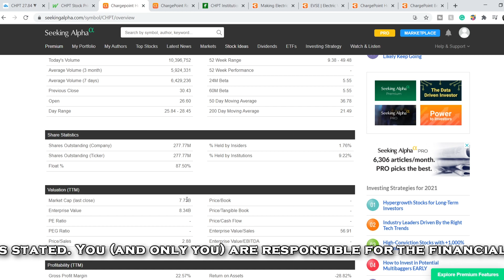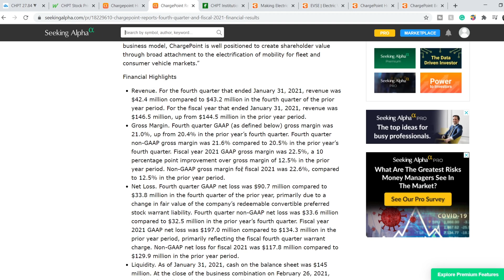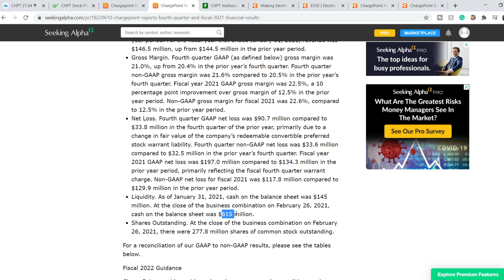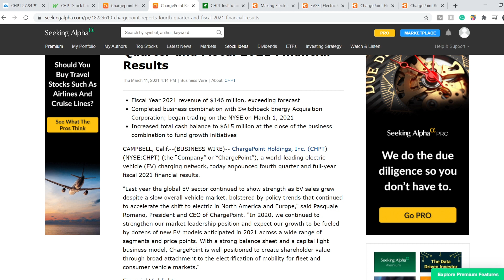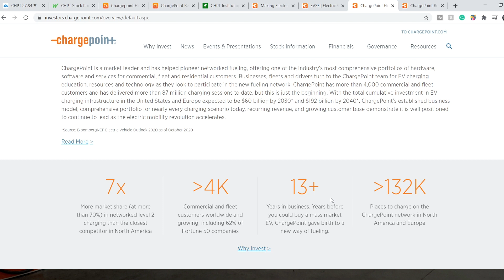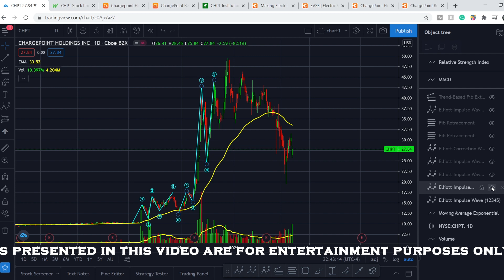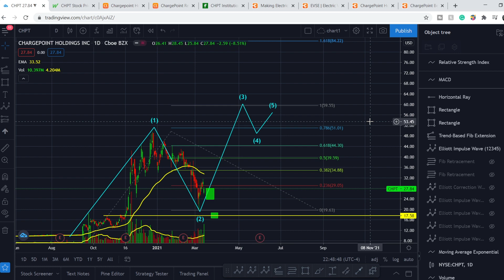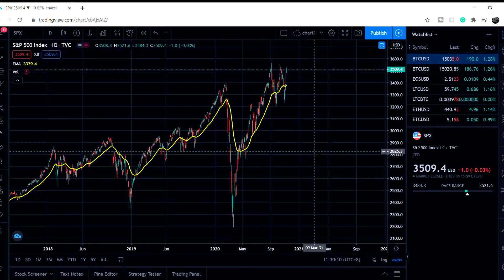CHPT Stock Is ABOUT TO SKYROCKET! | 5X Potential of CHPT Stock! | Precise Technical Analysis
CHPT Stock Analysis: ChargePoint Holdings, Inc. is a EV charging network provider, which is committed to enabling the electrification of mobility for all people and goods. It is envisioned a new way of fueling, conveniently located where drivers live, work and play. In this CHPT Stock Analysis video, we discuss swing trading and investing in the company. We analyze the 55 EMA (Exponential Moving average), MACD (Moving Average Convergence Divergence), RSI (Relative Strength Index), bullish and bearish trends, technical analysis chart patterns, and potential entry and exit points for traders and investors.